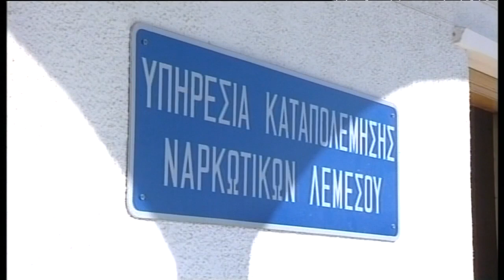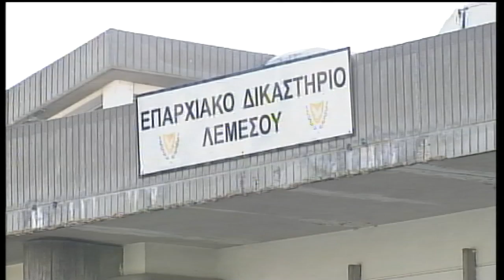Δεν δίνει επαρκείς εξηγήσεις για τα χρήματα ο 25χρονος από τη Λεμεσό